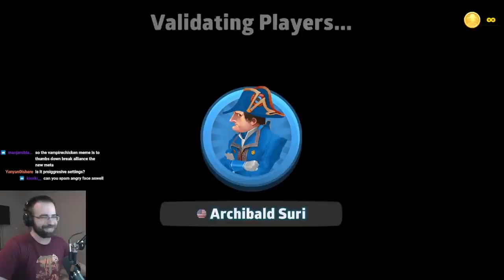This Will Get You Killed in Risk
The Thumbs Down, Break Alliance Challenge is break and more dangerous than ever!